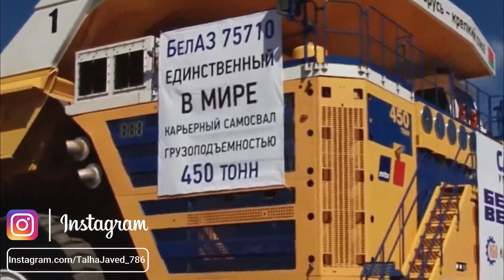World’s Largest Dump Truck | BelAZ 75710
▬▬▬▬▬▬▬▬ 𝐌𝐄𝐂𝐇𝐀𝐍𝐈𝐂𝐀𝐋 𝐖𝐎𝐑𝐋𝐃 ▬▬▬▬▬▬▬▬
The BelAZ 75710 is an ultra class haul truck manufactured in Belarus by BelAZ. As of 2006, it is the world's largest, highest payload capacity haul truck.
Engine: 2 × MTU DD16V4000 V16 diesel
Height: 8.26 m (27 ft 1+1⁄4 in)
Curb weight: 360000 kg (793664 lb)
Class: Ultra class

belaz 75710 crash,
belaz 75710 dump truck,
belaz 75710 hindi,
belaz 75710 driving,
belaz 75710 in india,
belaz 75710 review,
belaz 75710 engine,
belaz 75710 manufacturing,
belaz 75710 truck,
belaz 75710 accident,
belaz 75710 beamng drive,
belaz 75710 beamng,
belaz 75710 beamng download,
beamng drive belaz 75710 crashes,
belaz 75710 belgeseli,
belaz 75710 crushing cars,
belaz 75710 cockpit,
belaz 75710 cabin,
belaz 75710 capacity,
belaz 75710 cc,
belaz 75710 cena,
belaz 75710 documentary,
belaz 75710 dump truck price,
belaz 75710 dimensions,
belaz 75710 driver,
beamng drive belaz 75710,
belaz 75710 engine specs,
belaz 75710 engine specifications,
belaz 75710 español,
belaz 75710 factory,
belaz 75710 fuel tank capacity,
belaz 75710 fuel consumption,
belaz 75710 fuel tank,
belaz 75710 francais,
belaz 75710 game,
belaz 75710 gta 5,
belaz 75710 gas mileage,
belaz 75710 hindi review,
belaz 75710 heavy car destruction,
belaz 75710 horsepower,
belaz 75710 height,
belaz 75710 hp,
belaz 75710 inside,
belaz 75710 in hindi,
belaz 75710 interior,
belaz 75710 indonesia,
belaz 75710 price in india,
belaz 75710 minecraft,
belaz 75710 mileage,
belaz 75710 mpg,
muldenkipper belaz 75710,
mobil belaz 75710,
belaz 75710 największa ciężarówka świata,
belaz 75710 on road,
belaz 75710 price,
belaz 75710 part 1,
belaz 75710 price in rupees,
belaz 75710 payload,
belaz 75710 price in pakistan,
belaz 75710 power,
belaz 75710 review in hindi,
rc belaz 75710,
belaz 75710 startup,
belaz 75710 size comparison,
belaz 75710 sound,
belaz 75710 specs,
belaz 75710 size,
belaz 75710 top speed,
belaz 75710 test drive,
belaz 75710 tyre price,
belaz 75710 tire size,
belaz 75710 torque,
belaz 75710 tire,
belaz 75710 tyre size,
belaz 75710 vs caterpillar 797f,
belaz 75710 vs cat,
belaz 75710 vs train,
belaz 75710 vs cat 797,
belaz 75710 video,
belaz 75710 vs terex,
belaz 75710 ở việt nam,
belaz 75710 weight capacity,
belaz 75710 wheel size,
xe tải belaz 75710,
belaz 75710 youtube